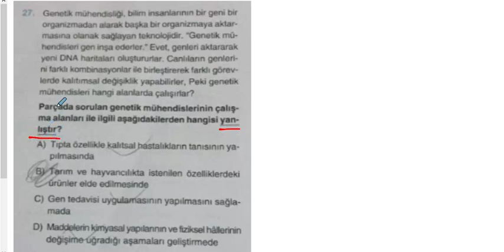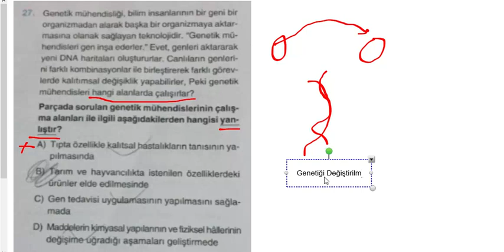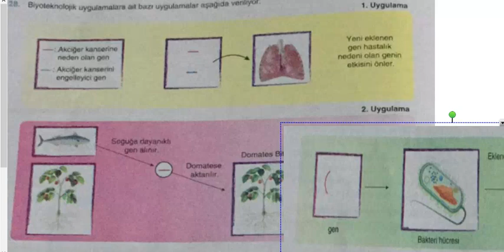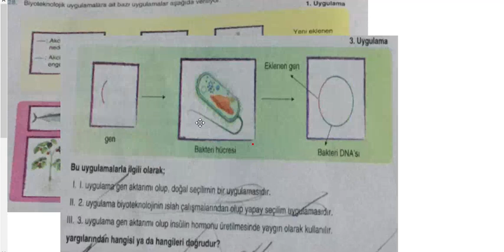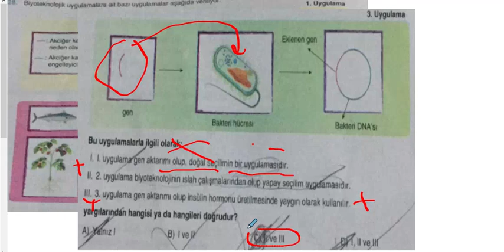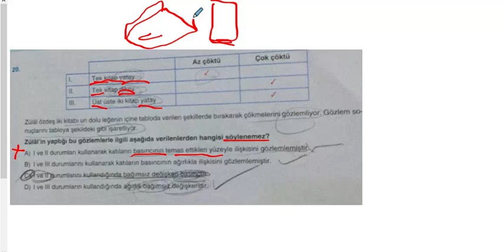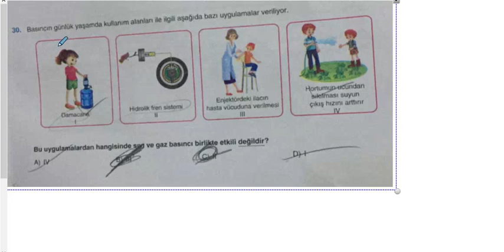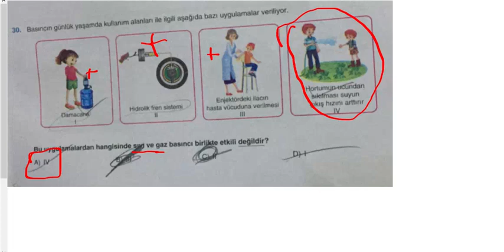İLK DÖNEM LGS FEN DENEMESİ 6-10. SORULAR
LGS Fen Bilimleri ilk dönemden çok güzel deneme sorularının çözümleri. Sizlerin de çözemediğiniz sorular varsa sorun bana cevaplayıp videosunu buraya yükleyeyim. LGS 2020'de başarılar çocuklar